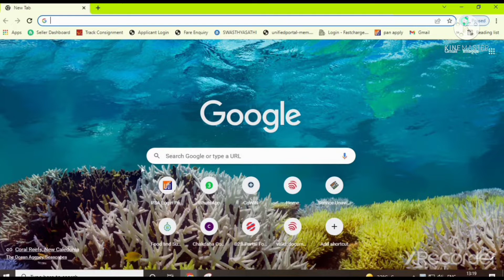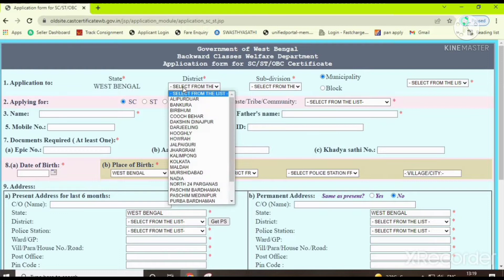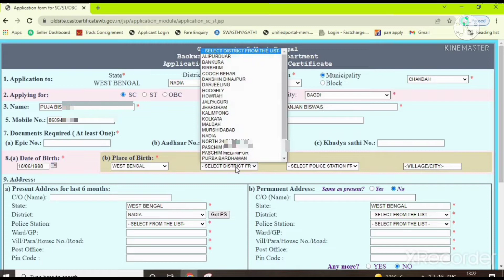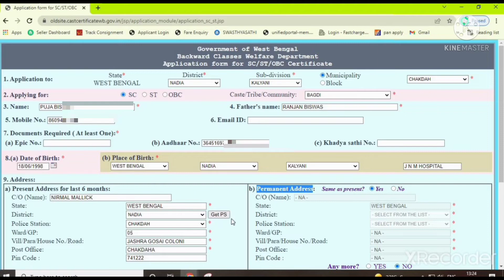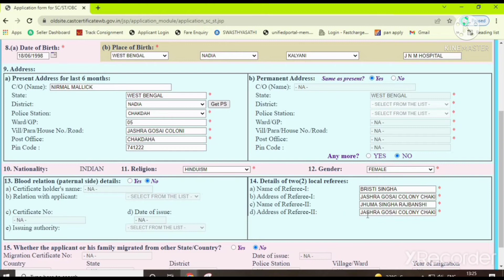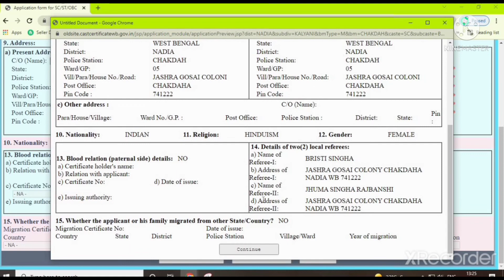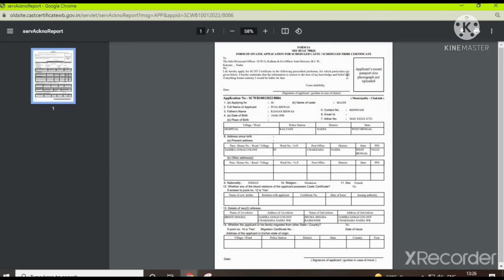Caste Certificate apply online 2022 in bengali | ST/SC/OB Certificate Application online in bangla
How to apply for caste certificate.caste certificate apply online 2022 in bengali.kivabe caste certificate er abedon korben.
caste certificate online application in bangla .
how to apply for new caste certificate 2022